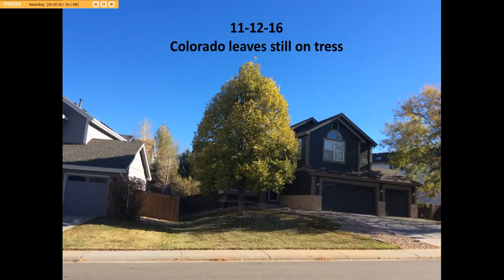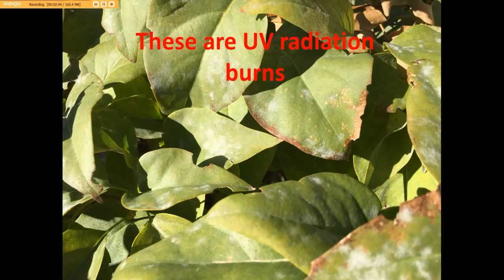UV Burns on vegetation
We have trees with all of their leaves still on that by this time of year should not be on them at all, the grass is still growing and insects that should not be here at all at this time of year are and that is not the worse news.  We have plants that are showing UV radiation burns also does the Sun seem just a little to far south?